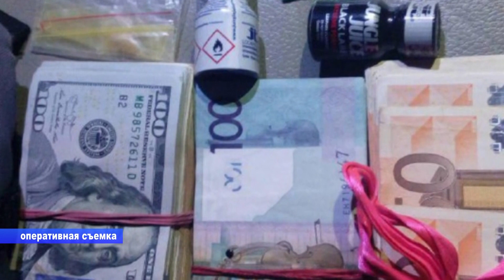Диалог в прямом эфире 13.07.20